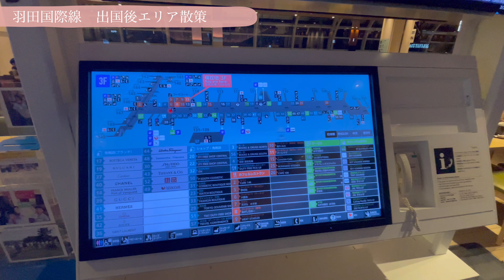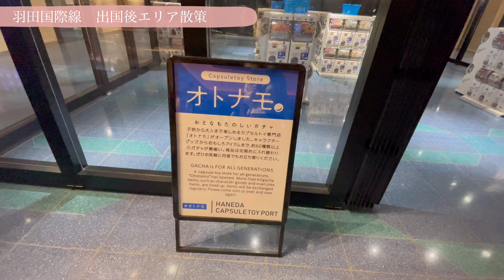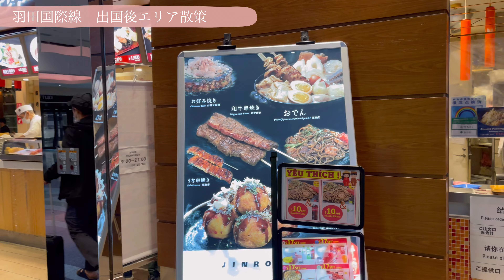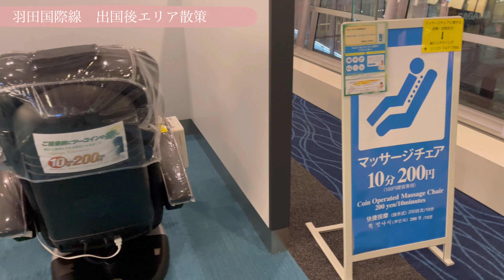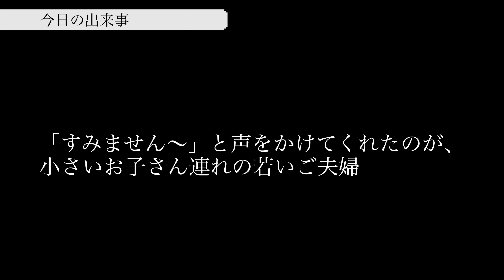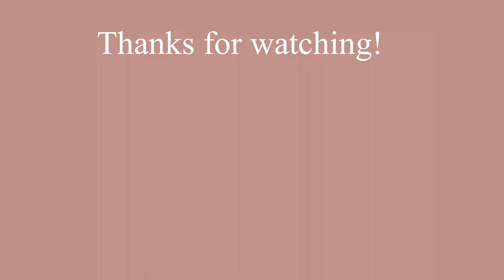羽田国際線/出国審査後のエリアを散策/日本一時帰国2022vlog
楽しかった日本一時帰国旅行も終わりを告げ、オーストラリアに帰国します。
3年ぶりの日本の印象は、
① オーストラリアに比べて物価安いけど、3年前に比べたらいろいろ値段が上がってた！
②オーストラリアではもうマスクしてないけど、日本はマスクが必須！
③飲食店などの機械化がすごい
④ポイントカードや支払い方法ありすぎて難しい、楽天ポイントで実店舗の支払いができて驚く
⑤相変わらず食のレベルが高い＆コスパ良し！
⑥日本車のハイテクさと値段の安さに驚く
もっとありますが、書ききれないのでこの辺にしておきます。

楽しい思い出をありがとうございました！